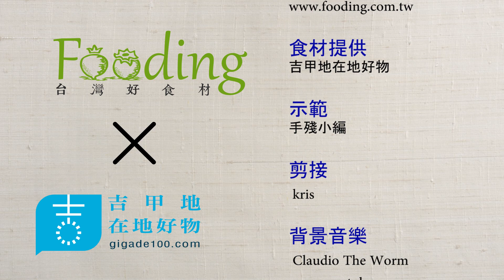【醃漬】醬油醃漬金針菇，搭什麼都好吃！ | 台灣好食材 Fooding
醬油醃漬金針菇，可以換成各種菇菇，營養滿分~~配飯配麵配青菜超好用的喔!!
【台灣好食材 Fooding】
從產地到餐桌，台灣最大食材食譜